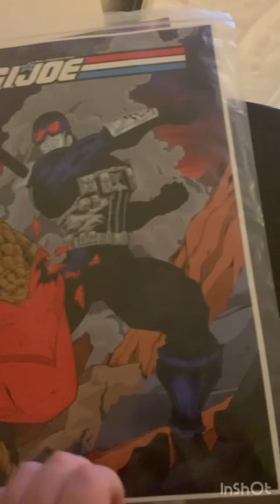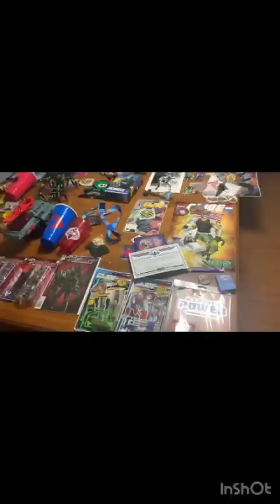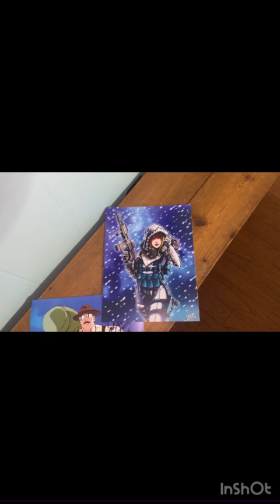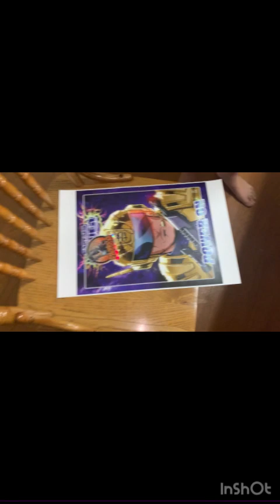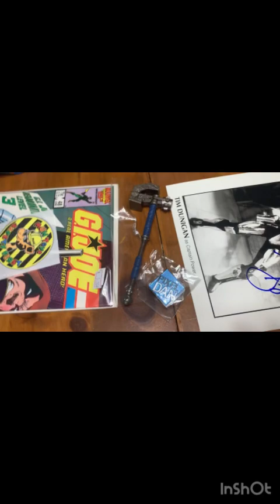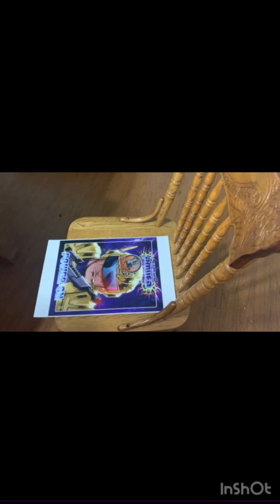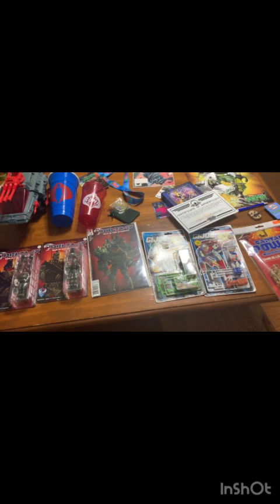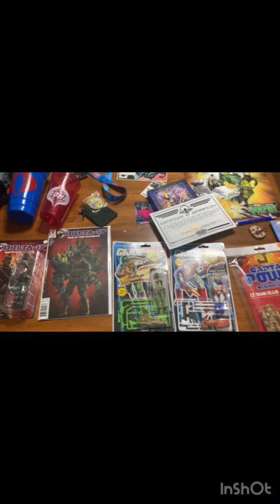JoeFest2024 trip and haul with Mr. S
Went to JoeFest2024 with Mr. S. We also went to my aunts house that I haven’t seen in 20 years and let her meet Mr. S for the first time. We had an absolute blast. Sorry about the quality I couldn’t fix that